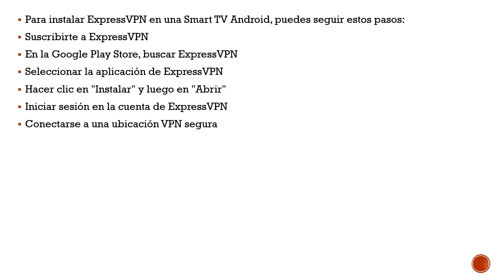Cómo Instalar Expressvpn En Smart Tv | Fácil y Rápido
Cómo Instalar Expressvpn En Smart Tv
Si estás buscando un vídeo sobre Cómo Instalar Expressvpn En Smart Tv, ¡aquí lo tienes! En este video, te mostraré Cómo Instalar Expressvpn En Smart Tv. Asegúrate de ver el video hasta el final porque aprenderás a Cómo Instalar Expressvpn En Smart Tv. Es fácil y sencillo de hacer desde tu teléfono o computadora portátil.